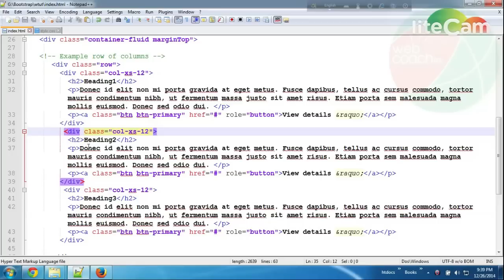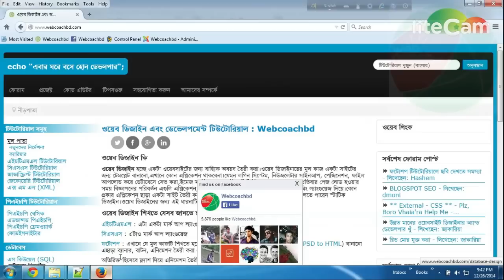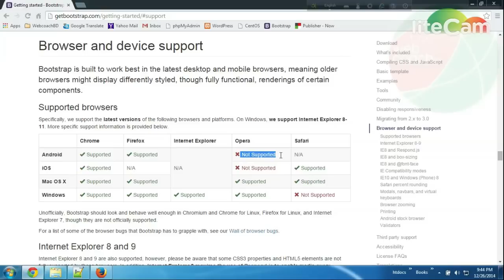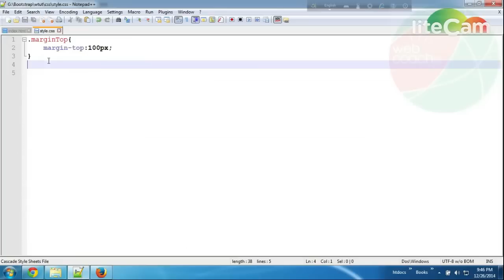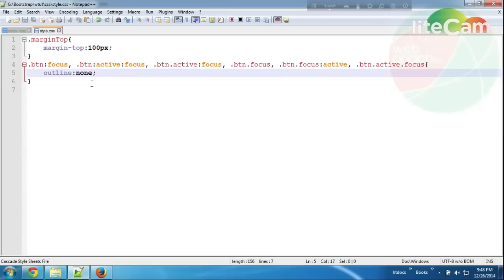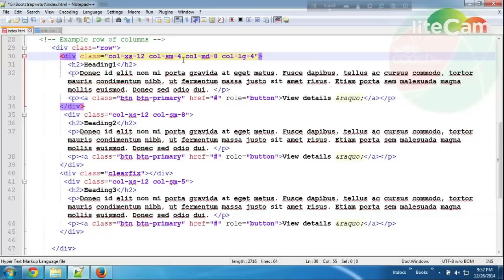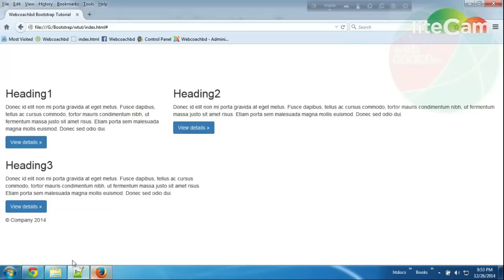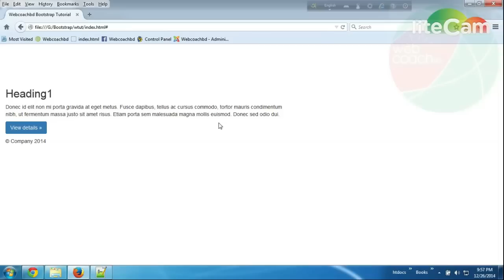Bootstrap Bangla Tutorial WebcoachBD_3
বুটস্ট্রাপ সিএসএস ওভাররাইডিং, পলিফিল, রেসপনসিভনেস বিষয়ে আরো গভীরভাবে জানতে টিউটোরিয়ালটি দেখুন।

সমস্যা: ১২ মিনিটের পর ভিডিওটি কিছুক্ষনের জন্য কালো দেখাতে পারে, কয়েক সেকেন্ড পর অটোমেটিক আবার ভিডিও ঠিকমত দেখাবে। ভিডিও এডিটিং এখনও ভালমত শেখা হয়নি তাই দুটি ভিডিও merge করতে গিয়ে হয়ত এই প্রবলেমটি হয়েছে। তবে কোন তথ্য হারিয়ে যায়নি।